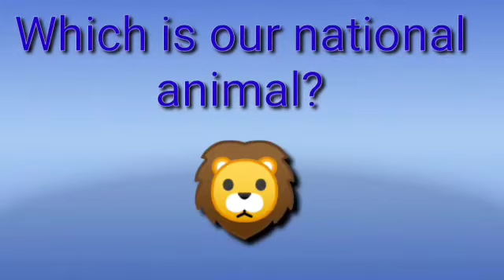Assembly for MONDAY🙏🙏